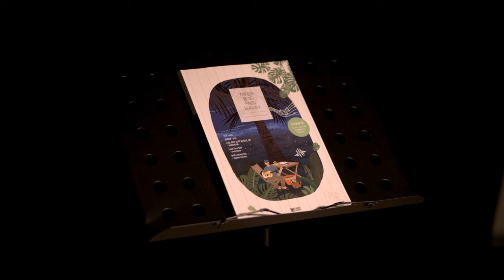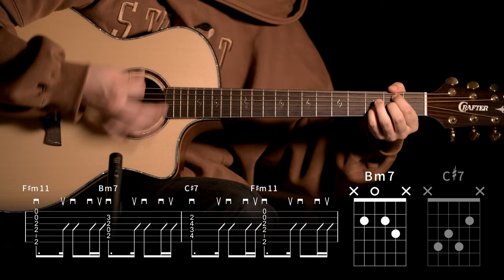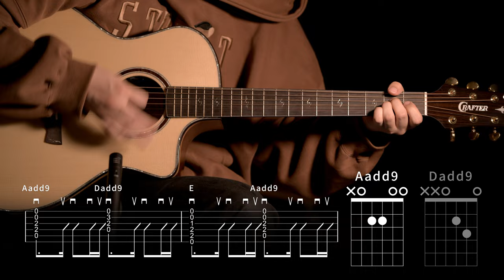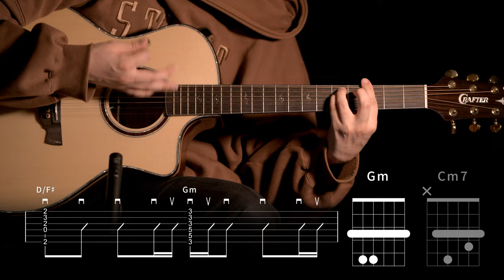598.루시 - 낙화 기타커버【★★★★☆】 | Guitar tutorial |ギター 弾いてみた 【TAB譜】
Guitar :  Crafter KGLX 5000ce LTD
Capo : G7th Nashville Steel String Capo Black
Mic : akg p170
Audio interface : UR44
Camera : Sigma FP